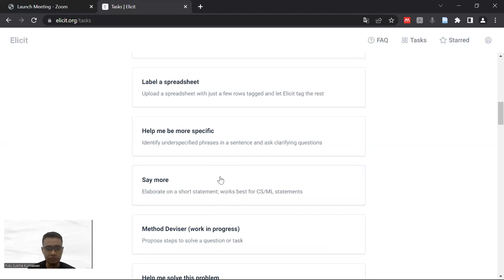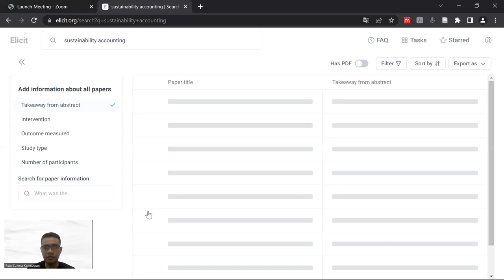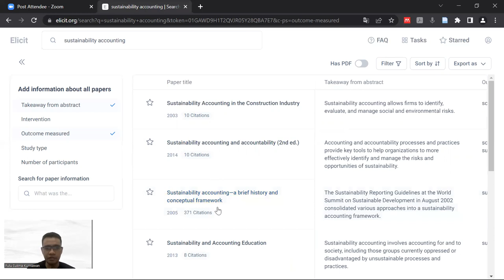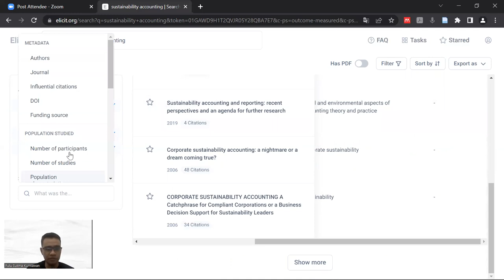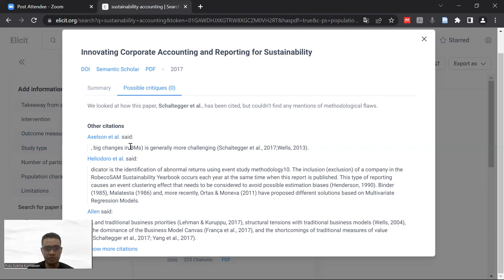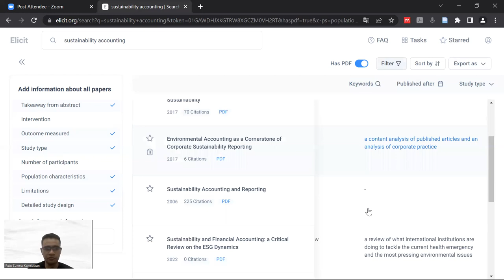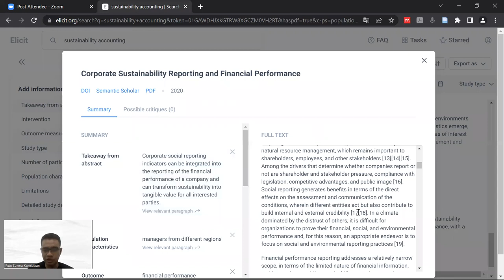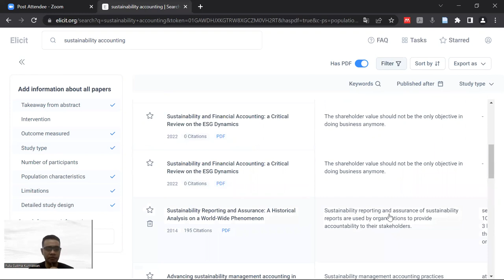Pengalaman Menggunakan Platform Elicit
Pada video ini, saya membagikan pengalaman ketika menggunakan Elicit. Platform ini dapat dipergunakan untuk menyusun pertanyaan penelitian dan mencari referensi yang relevan. Semoga video ini bermanfaat untuk rekan-rekan yang sedang melakukan riset.

Semoga bermanfaat. Salam sains terbuka.